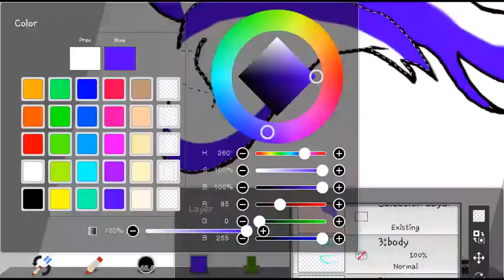speed paint of meh friend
this took time and I am proud of it
                    -キャラクター クッキー //ANIMU COOKIE
my chair is also broken
I also do not own the music